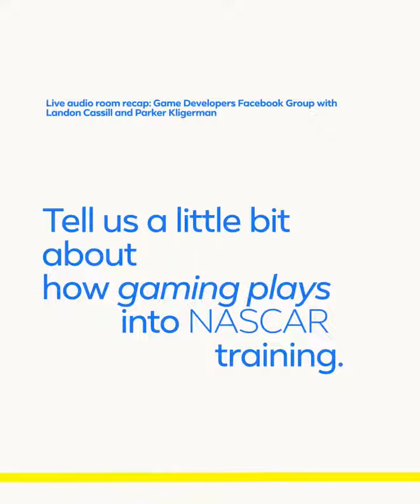[USA] Live Audio Rooms - Parker Kligerman and Landon Cassill